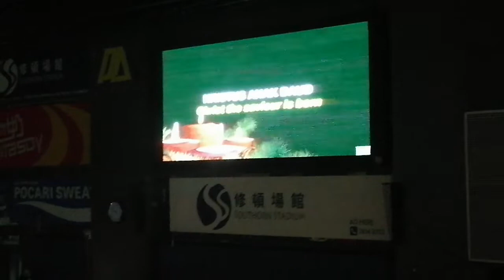celebriting Christmas at wanchai stadium southorn hongkong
ladies and gentlemen let's celebrate our King 👑